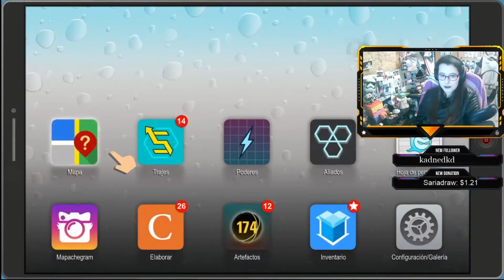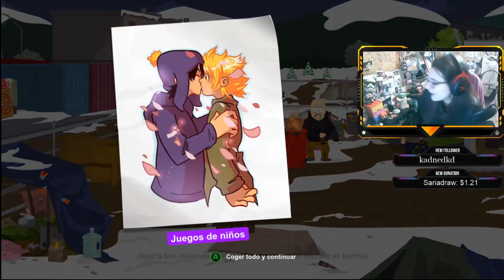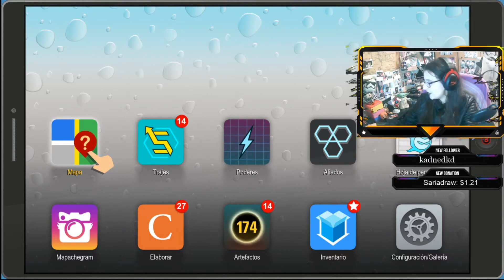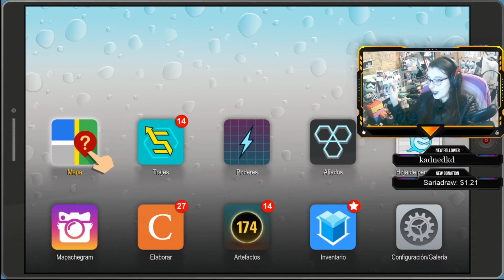El profesor Caos| South Park Retaguardia en Peligro #11